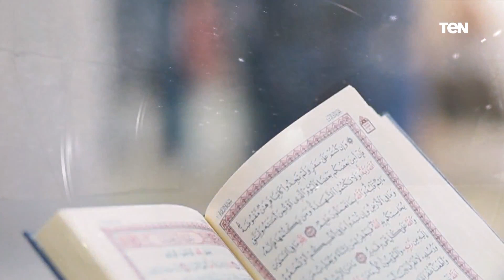فقرة مفتوحة للرد على تساؤلات جمهور البرنامج.. وأسباب مرض "الصنت الجلدي" | بيت دعاء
بيت_دعاء - حلقة السبت 10 ديسمبر 2022، ولقاء مع الشيخ أحمد المالكي، أحد علماء الأزهر الشريف، مع الإعلامية دعاء عامر، وفقرة مفتوحة للرد على تساؤلات جمهور البرنامج، وجهود مؤسسة "فذكر" في الأعمال الخيرية، ولقاء مع الدكتور ماهر محمود، استشاري الأمراض الجلدية والتجميل والعلاج بالليزر، والحديث حول أنواع "الصنت الجلدي" وطرق علاجه